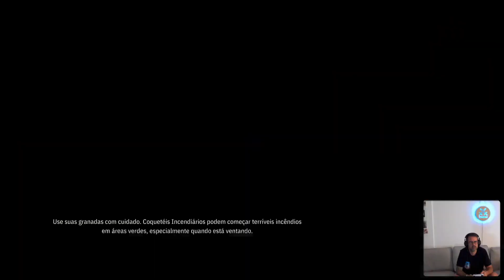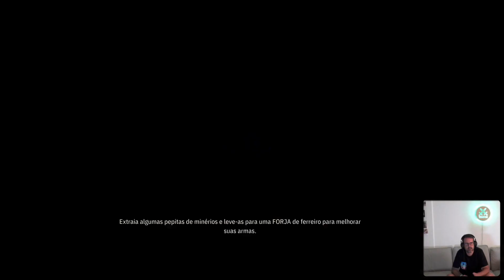Weird West - Definitive Edition #3 | VALE A PENA ?